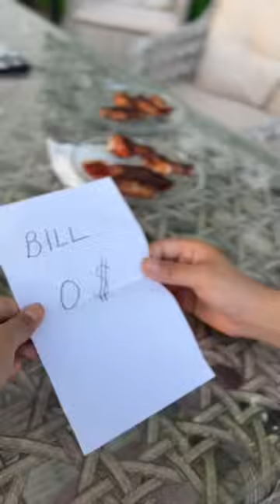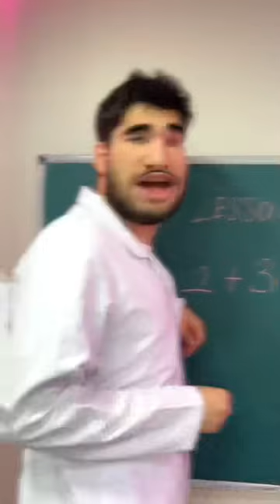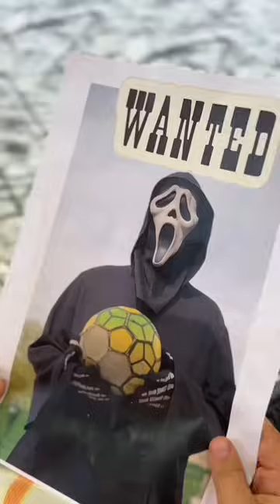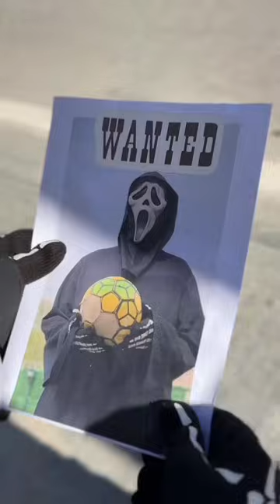NEW😱👻❤️ BETER BÖCÜK NEW TIKTOK VIDEO Tiktok